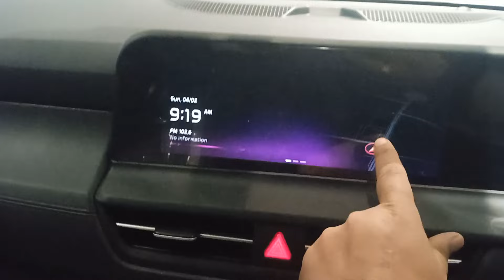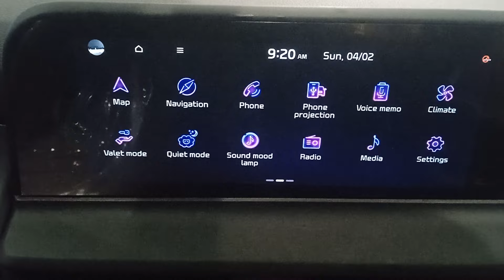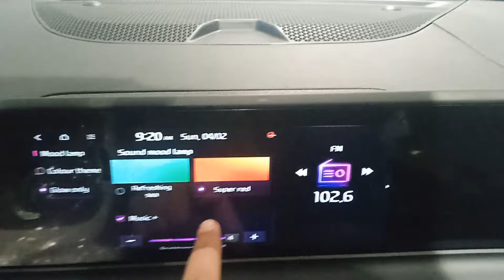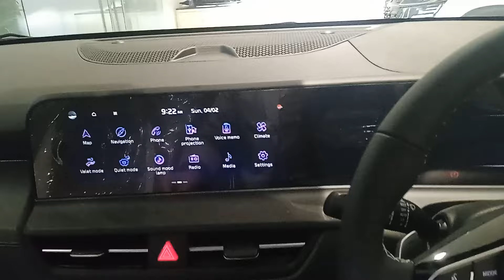KIA SELTOS 1.5G @160Ps GTX Plus (Benefits Upto ₹1.05 Lakh (2023)Model *Condition Apply*🔥🔥🔥💥💥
Regards
Vinay Malhotra
Frontier KIA
Safdurjung Enclave, Delhi

Kia Seltos 1.5G GTX Plus DCT Features.

1. 6 Air Bags
2. Abs &Ebd
3. Auto Ac
4. Alloy Wheel
6. Air Purifier
7. Tyre pressure Check
8. Cruise Control
9. Panaromic Sunroof
10.Rear Wiper
11. Front and Rear Defogger
12. Leather Interior
13.Orvm Indicator
14.Mobile charging Unit
15.Ada's level 2.0Advance level
16.360*Degree Camera
17.18Inch Dimond Cut Alloy
18.DCT Gear Box
19.Both Ventilated Seat
20 Electric Driver Seat
21.Rear Arm rest
22.Wireless Mobile Charging Unit
23.Push Button Start
24.Trascation Control
25.Navigation
26.Rear Sun blind

Benefits Detail 2023 Models.Seltos GTX Plus

1.Insurance OD Discount
2.Cash Discount
3.Accessories Worth of Rs.25000

Total Benefits .1.05 Lac (Offer Valid Till Stock Last 2023 Model )*Condition Apply *